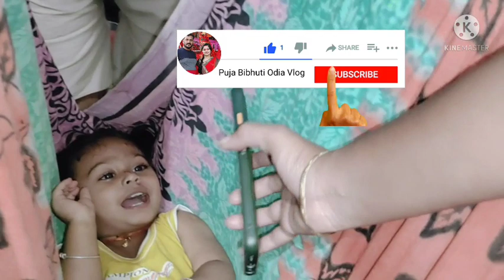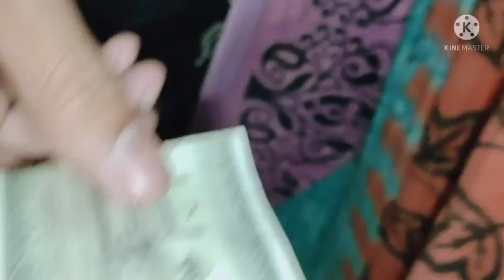ଆଜି DUDDUL & DUDLI ପୁରା ଖୁସି😂/ ପଇସା କିଏ ଦେଇଛି🤔// ସବୁ ଅଜା ଆଈ ଙ୍କ ନାଟ/ ଆଈ ଙ୍କ Marriage ଲୁଗା ରେ ଦୋଳି🤩🥰